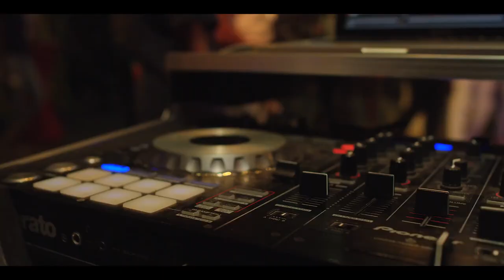Era Istrefi - Oh God ft Konshens - Official Video HQ